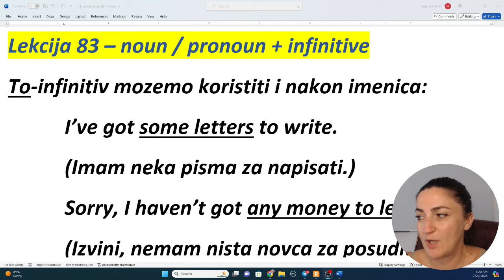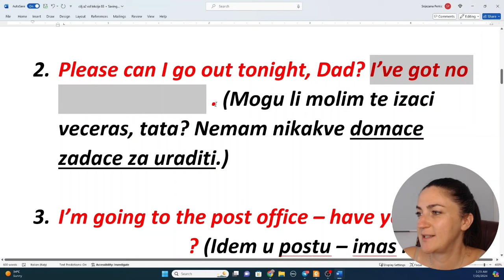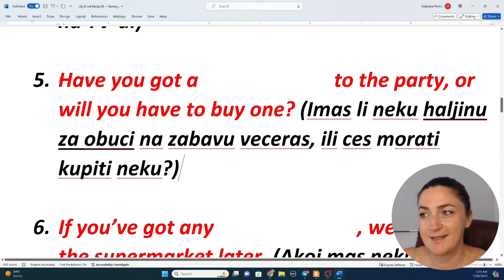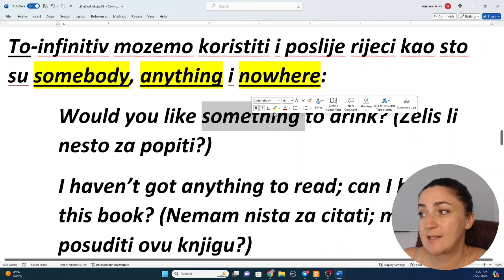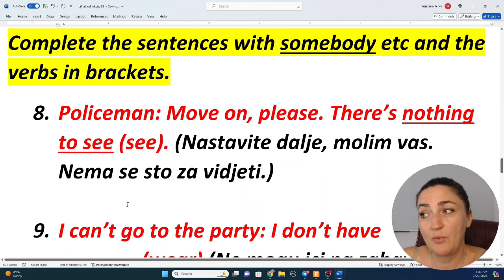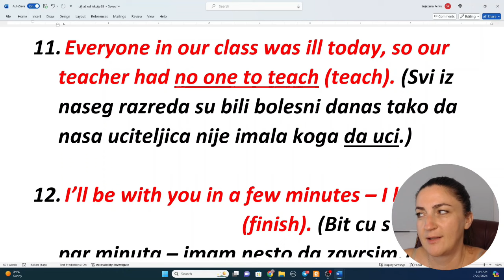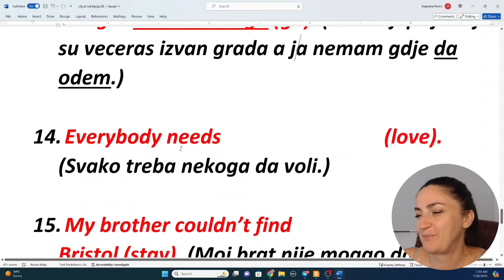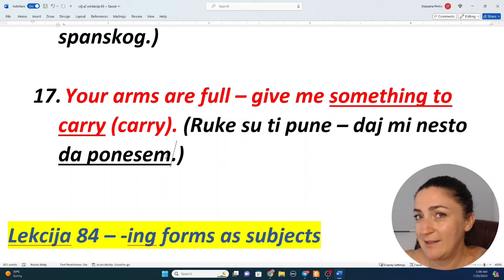(83) JOS JEDNA VEOMA CESTA KONSTRUKCIJA SA TO-INFINITIVE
Sa danasnjom lekcijom zavrsavamo seriju lekcija u kojoj smo detaljno obraditi infinitiv. Konstrukcija koju danas ucimo takodjej je veoma cesta a samim tim i korisna za znati - svakako nesto bez cega necemo moci preci na nivo B1. Stoga, odvojite vrijeme i lekciju pazljivo odgledajte do kraja.